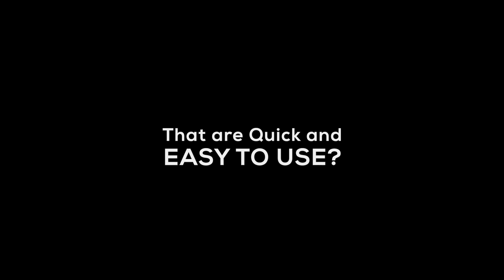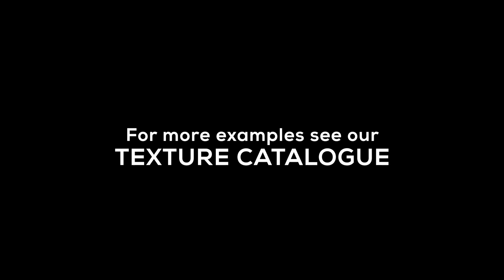135 Realistic Animated Tree Shadows for 3D Artists | FIGMENT TREESHADE | Product Video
Unleash your creativity with 135 Realistic Animated Tree Shadows for any 3D Software! Simply apply one of the textures as an opacity map on a card, position it in front of a light source - and voila! You now have beautiful animated tree shadows in your scene! Perfect for 3D animation, Arch-viz, VFX and Stop Motion.

FIGMENT TREESHADE VOLUME 1:
- 5 tree types: Apple, English Oak, Silver Birch, White Pine, and Date Palm
- Every tree has 3 sizes: Large, Medium, and Small
- Every size has 3 viewing angles: Front, Angle, and Top
- Every angle has 3 seasons: Summer, Fall, and Winter
- A total of 27 variations per tree - and 135 variations for all trees combined!
- Every tree is in 2K resolution (2048 x 2048 pixels) in PNG format
- All trees loop seamlessly, and has 240 unique frames per loop
- Built-in option for Fast, Normal, and Slow speeds - by playing every Nth frame. Normal speed is achieved by playing every 2nd frame.